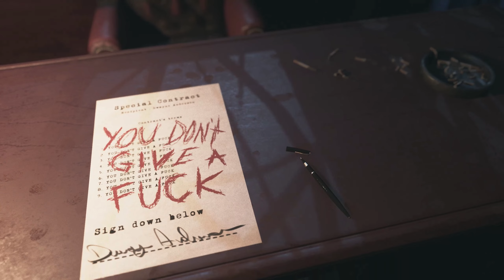Visage 👻 #32 Der Vertrag 🍺 (Letztes Kapitel)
Visage ist ein psychologisches Horrorspiel aus der Egoperspektive.
Du erkundest ein mysteriöses Haus, das sich ständig ändert. Die Welt um dich herum ist eher ruhig und zeigt sowohl unerwartet beruhigende als auch extrem schreckliche Szenarien. Ein Erlebnis, das einem das Blut in den Adern gefrieren lässt!

Du spielst innerhalb eines großen Hauses, in dem schreckliche Dinge geschehen sind. Dabei wanderst du durch dunkle Flure, untersuchst jeden leeren Raum und verlierst dich dabei in endlosen Labyrinthen. Dein Kopf füllt sich dabei mit den Erinnerungen an die verstorbenen Familien, die hier früher gelebt haben. Diese verdrehte Umgebung, in der du das einzig Lebendige bist, bringt dich an Orte, die jenseits deiner Vorstellungskraft liegen.

GAMING

MUSIK
Psiquence Music Projects: